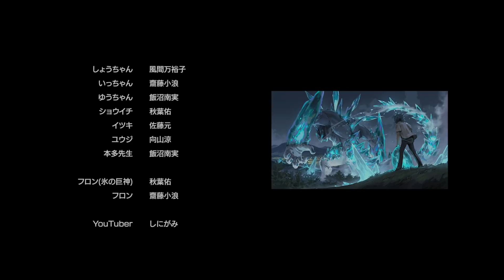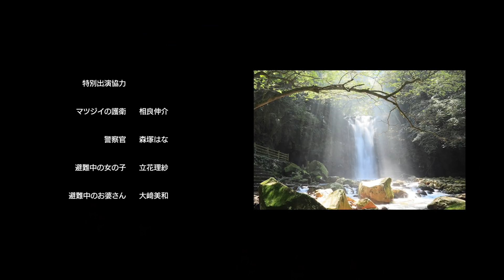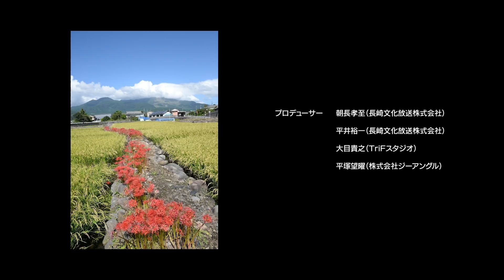巨神と氷華の城 総集編【ENG SUB/中文字幕】"Shiro, the Giant, and the Castle of Ice” Omnibus/ 巨神与冰华之城 總集篇)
‹ 声の出演 / Cast ›

志郎：大谷祐貴 / ゴロン：松岡禎丞 / 時八：村瀬歩 / 茜：高橋未奈美 /マツジイ：多田野曜平/天草四郎：朴璐美 …他

Yuki Ohtani as Shiro / Yoshitsugu Matsuoka as Goron / Ayumu Murase as Tokiya /Minami Takahashi as Akane / Yohei Tadano as Grandpa Matsu /Romi Park as Amakusa Shiro ...etc

南島原を舞台にしたショートアニメーションの総集編を公開！

 Omnibus of the animated short set in “Minami-Shimabara” is now available!

以日本长崎县南岛原市为舞台的短篇动画，导演剪辑版總集篇现已公开！

巨神と氷華の城 についての最新情報はこちらをご覧ください。
Click here for the latest information about "Shiro, the Giant, and the Castle of Ice"

監督／キャラクターデザイン：オカモト
アニメーション制作：TriFスタジオ
脚本：TriF
作画監督：オカモト
CG・撮影監督：河村翔太
音響監督：高寺たけし (HALF H・P STUDIO)

主題歌：『ひまわりを追いかけて』LieN －リアン－
ボーカル　三谷朋世
作詞/作曲　福田考代
Mix　中田聖三

©TriF／南島原市・NCC長崎文化放送